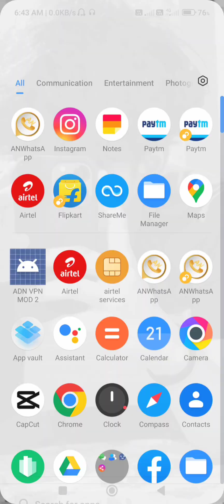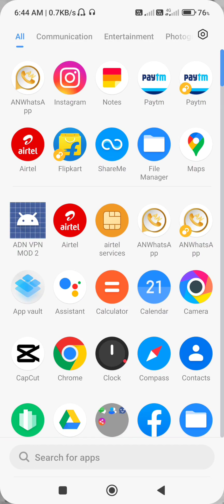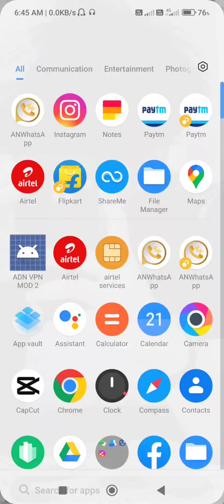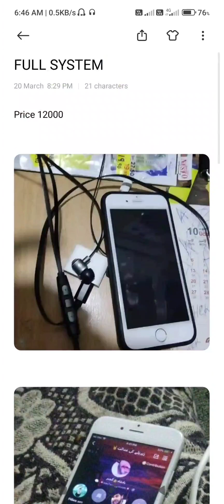121 full system iphone users || Android full system 121 best mic and application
‌                  Android users
‌1000 में आप को सॉफ्टवेयर+mic App मिलेगा
‌1500 में आप को सॉफ्टवेयर+mic+Echo मिलेगा
    Iphone ko टक्कर देगा ये वाला सॉफ्टवेयर
4100 वाला बाप है सब का भाई लोग

      जिसे लेना है वो मैसेज कर सकता है लिंक पर टच कर के।             👇👇👇👇👇👇👇

Mic application Link ❣️

121 System, old version App, wireless microphone, silver mic app for iphone, Golden download, q7 microphone, karaoke microphone, wireless karaoke,